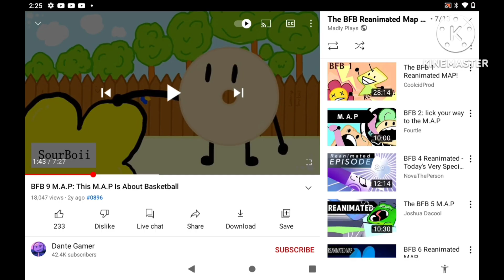Bfdi how it's made version